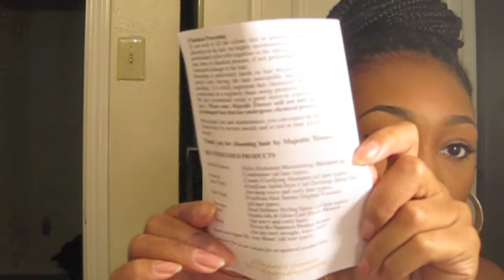First Impression: Majestic Tresses Malaysian Kinky Straight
Hey guys! This is my first impression only... Install, styling, and full review coming soon!

I have Malaysian Kinky Straight hair: Two 20 inch bundles, One 18 inch bundle, and a 14 inch lace closure

**Fullscreen Partner**